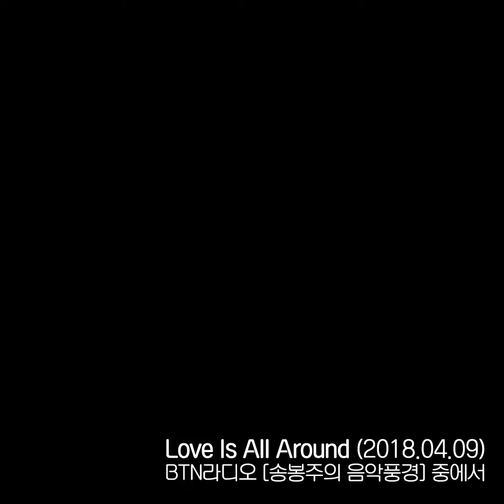[음악풍경] Love Is All Around / 송봉주 (원곡 : Wet Wet Wet)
[송봉주의 음악풍경]
평일 : 오전 8시 (본방송), 저녁 8시, 새벽 3시 (재방송)
주말 : 일요일 오후 1시부터 6시
🎧 ‘음악풍경’은 울림 어플 설치로 손쉽게 청취 가능합니다.
플레이스토어/앱스토어에서 ‘울림’을 검색해주세요!